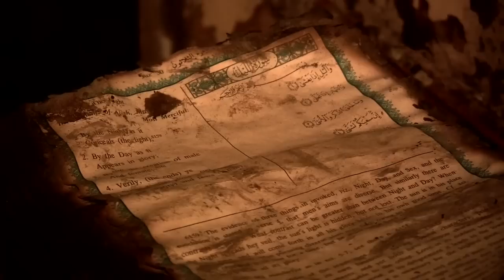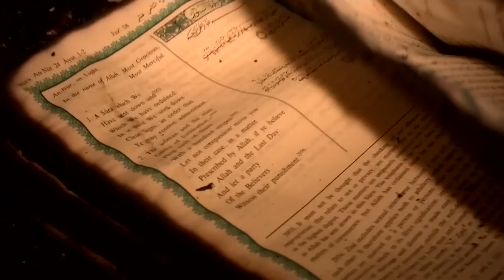Koran Survives House Fire